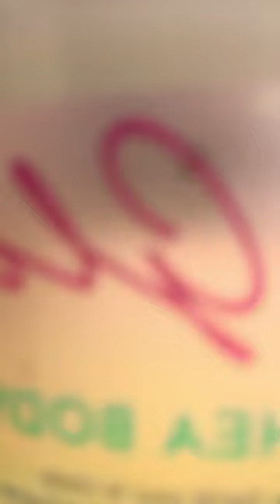GURWM ☀️🫶 roblox music skincare☀️ilysm 💓